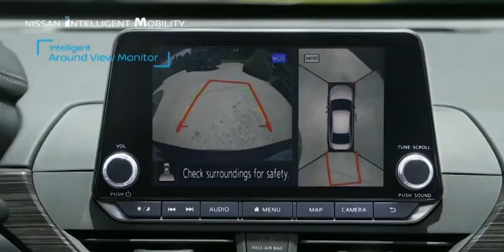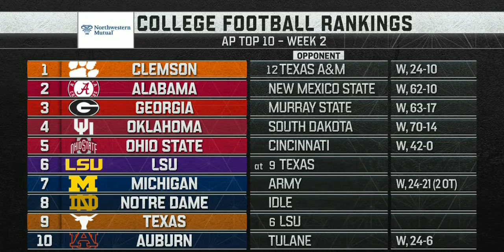9/7/19 - #6 LSU vs #9 Texas